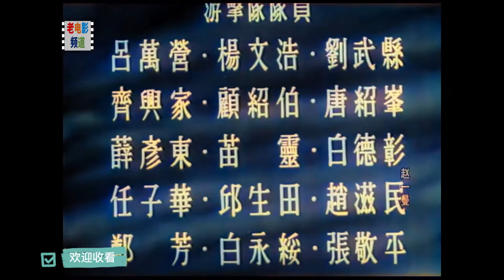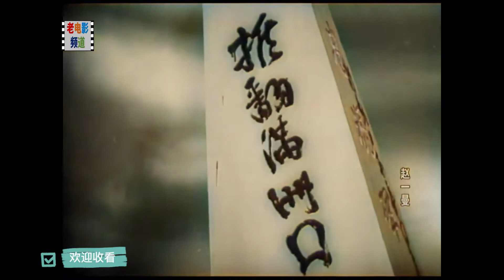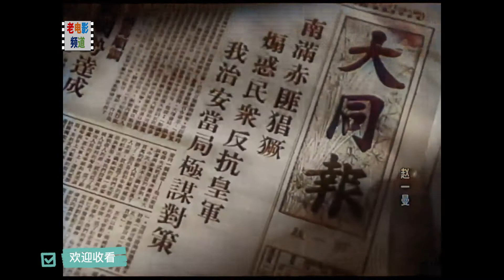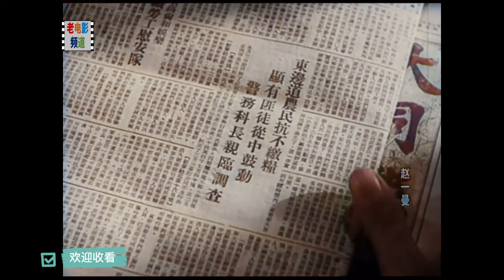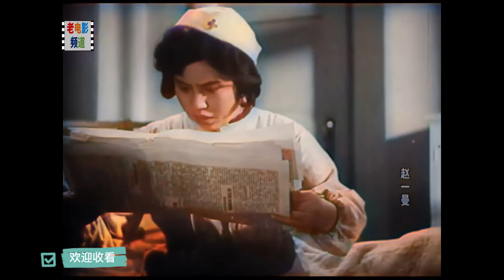1080P高清（彩色修复版)《赵一曼》1950年 抗日英雄人物传记电影 本片获1950年第五届捷克卡罗维发利国际电影节最佳女演员奖（主演: 石联星 / 王炎 / 张平 / 张莹 / 欧阳如秋）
导演: 沙蒙
编剧: 于敏
主演: 石联星 / 王炎 / 张平 / 张莹 / 欧阳如秋
类型: 剧情 / 传记
制片国家/地区: 中国大陆
语言: 汉语普通话
上映日期: 1950-05
主要剧情：　1931年9.18事变以后，赵一曼（石联星 饰）受党委派任哈尔滨总工会书记，和老曹（张平 饰）一起领导电车厂工人反日罢工运动。不久老曹被捕后牺牲。1934年赵任中共珠河县委委员兼铁北区委书记，组织义勇军，对日寇开展游击战争。秋天，她领导的农民自卫队与王团长（王炎 饰）所率抗日部队会师。红军长征到达陕北的消息传来，部队举行庆祝联欢，不料营地被鬼子包围，赵一曼率队突围，无奈敌人越上越多，她令王团长带主力先撤，自己带部分战士掩护，终因寡不敌众，不幸被俘。抓到赵一曼，敌认为钓到了大鱼，先是严刑拷打，后又威逼利诱，赵一曼尽显共产党人英雄本色，至死都没有开囗.